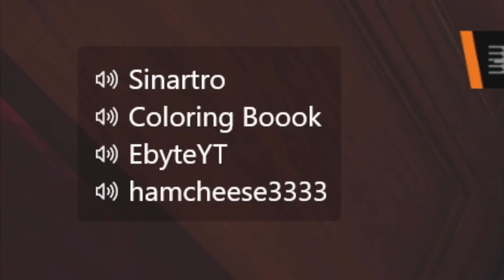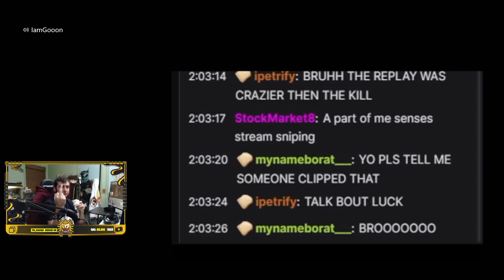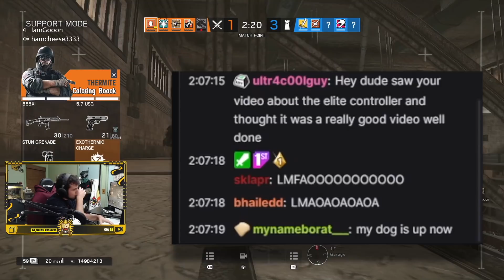"DON'T PEEK MEEEEEE!!!!" - Rainbow Six Siege : Ranked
DISCORD ~ sens 100hor, 50vert, 50 ads 5,5 DZ

Unlucky...